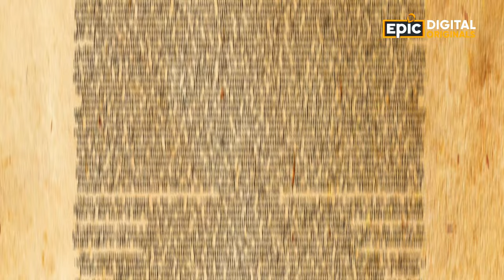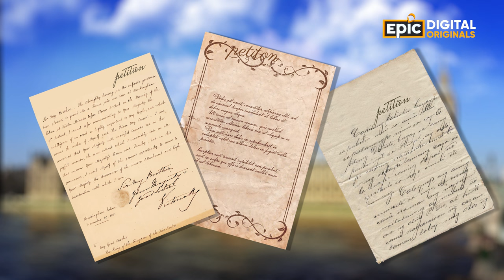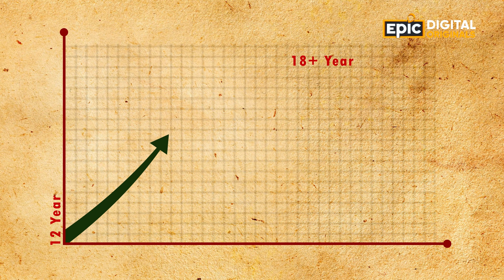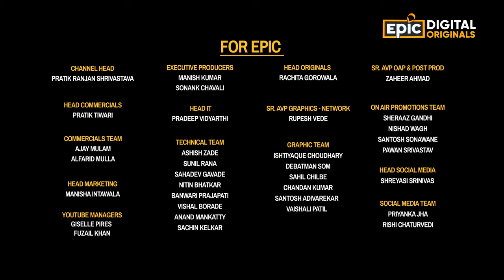Rukhmabai - India's First Practicing Female Doctor | EPICPEDIA 2 - Unknown Facts of India | Epic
Dekhiye India ki pehli ‘Mahila Doctors’ mein se ek Rukhmabai ko kyon sunai gayi 6 months imprisonment ki saza, Aur jaaniye inke jeevan se jude aur bhi interesting facts,
EPIC Digital Originals - Epicpedia 2: Rukhmabai mein, Now Streaming, sirf EPIC, EPIC ON aur EPIC ke YouTube Channel par.